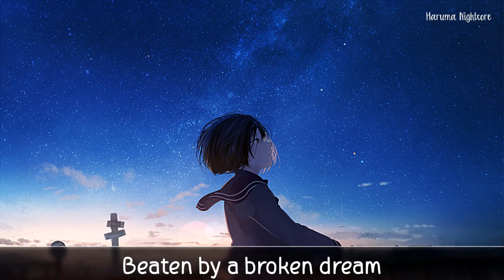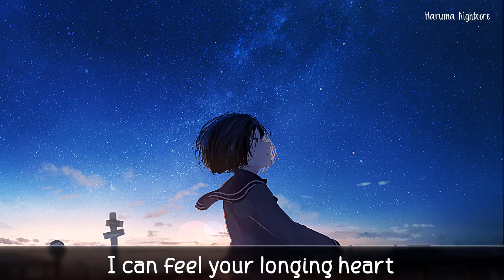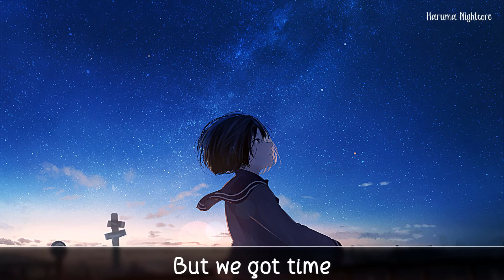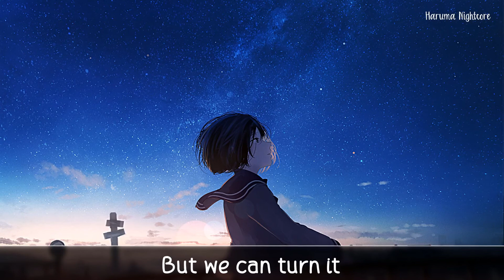Nightcore ➼ Different World / Lyrics (Alan Walker)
✘ SONG INFORMATION ✘
☆ Song Name ➼ Different World

✘ LYRICS ✘

Left untold
Beaten by a broken dream
Nothing like what it used to be

We've been chasing our demons down an empty road
Been watching our castle turning into dust
Escaping our shadows just to end up here
Once more

This is not the world we had in mind
We are stuck on it so we can thrive
But we can turn it
And even though we might have lost tonight
The skyline reminds us of a different time

Broken smile, tired eyes
I can feel your longing heart
Call my name, howling from afar

We've been fighting our demons just to stay afloat
Been building a castle just to watch it fall
Been running forever just to end up here
Once more

Back to the mountainside
Under the Northern Lights
When we were full of life
Back to the start
And we both know that